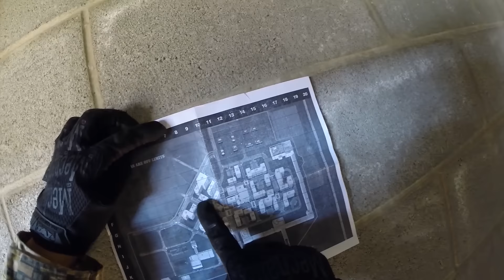American Milsim OP: Ironhorse: Battle For Building 38 (Salient Arms Int. GRY)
During American Milsim OP: Ironhorse I took on the role as a platoon leader for Delta platoon, infamously named Dirty Delta.  Our mission was to capture and hold the tallest building on the western side of the AO (area of operation), building 38.
This key building was 3 stories tall and if taken by CoST forces would force all UFS units into the eastern side of the AO.